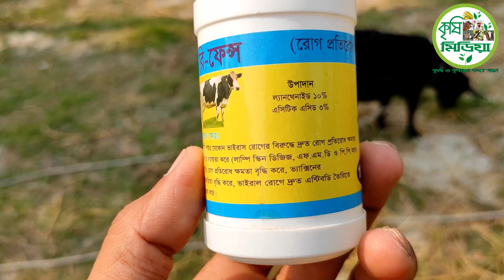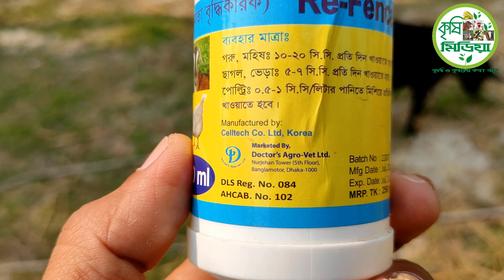ছাগলের পি পি আর রোগের চিকিৎসা। ১০০% কাজ করে।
আমার এই চ্যানেলটি শুধু মাত্র কৃষি কাজ, গরু ছাগল পালন, গরু ছাগলের খাবার, গরু ছাগলের রোগ বালাই, বাসস্থান এবং  কৃষকের সুখ দুঃখের গল্প নিয়ে
ভিডিও বানিয়ে থাকি । এই রকম  ভিডিও দেখতে আমার এই চ্যানেলটি অবশ্যই
কৃষি মিডিয়া চ্যনেল মালিক
মোঃ রাশেদ খান
মোবাইলঃ-০১৯৫০-৭০৭০০৪